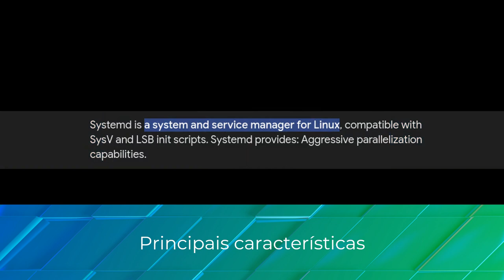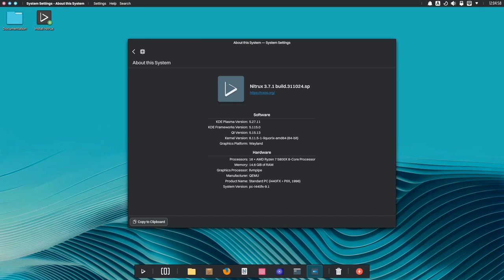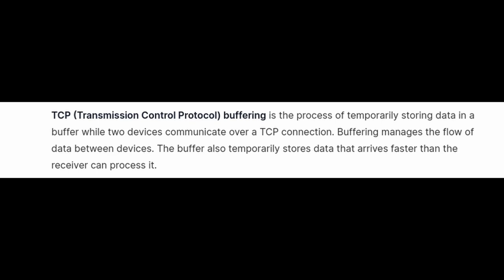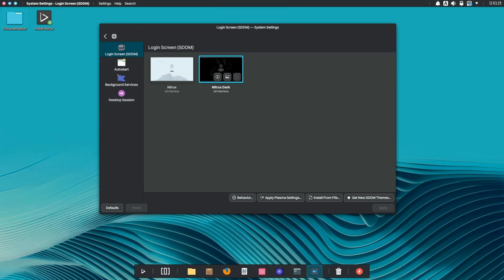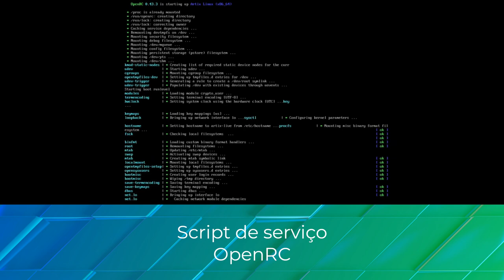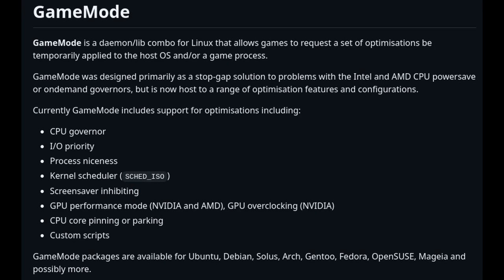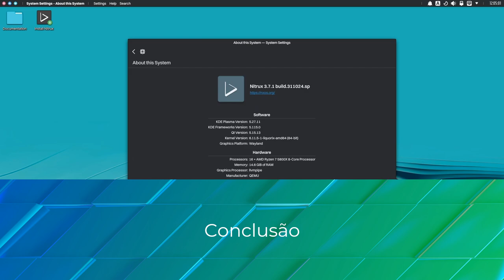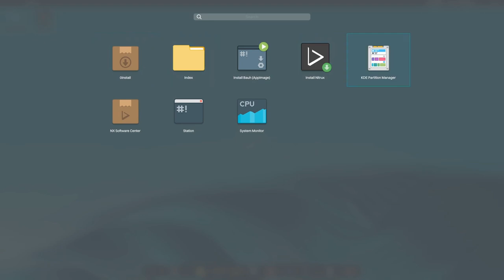Nitrux 3.7.1 lançado com Kernel Linux 6.11, NVIDIA 565 e mais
A distribuição Nitrux 3.7.1 já está disponível para download com o  kernel Linux 6.11 e com o  driver gráfico NVIDIA 565.